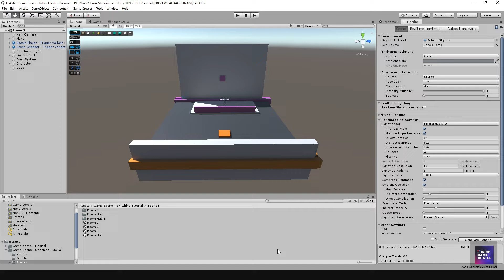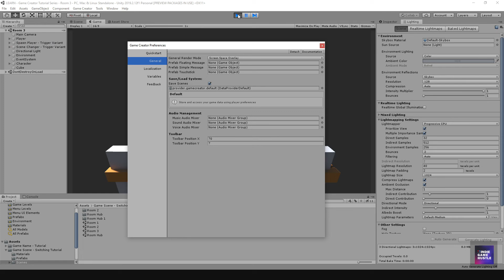Dev Tutorial - Setting the Tool Bar Position in Game Creator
In this quick video I wanted to show you how to change to the position of the GC Tool bar. When I first started using GC, I was wondering how to move it and you might too! Nothing fancy just a simple setting.